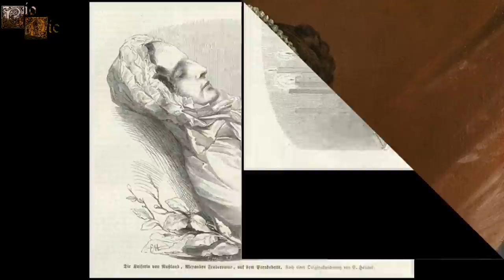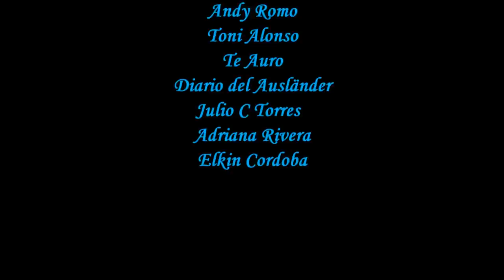Carlota de Prusia, La Zarina Alejandra Fiódorovna, Esposa del Zar Nicolás I de Rusia.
Carlota, más conocida como Alejandra Fiódorovna, fue una princesa prusiana que llegó a ser Emperatriz consorte de Todas las Rusia, siendo una zarina que apenas se interesó por las obras de caridad ni por la política de su imperio, estando más centrada en la crianza de sus hijos y en el bienestar de la familia imperial rusa además de mantener un mantener un matrimonio feliz que estuvo lleno de amor y pasión, volviéndose una esposa sumisa y una gran admiradora de su esposo.
El canal ya ha realizado la biografía de algunos de los personajes que son mencionados en éste vídeo: